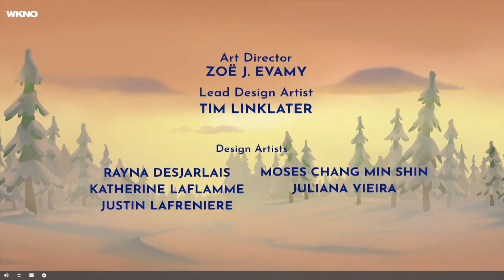PBS KIDS Program Break ( WKNO-DT3 2022 )